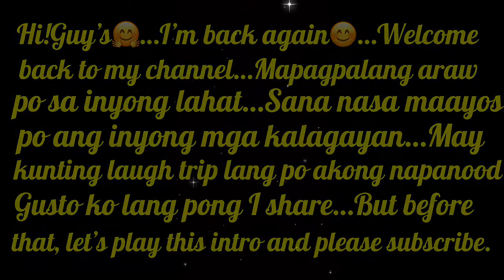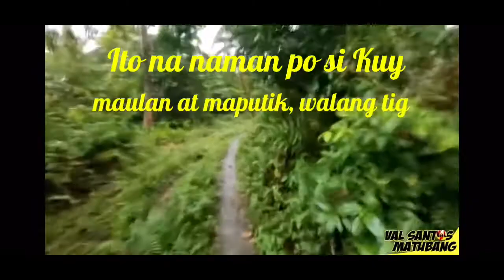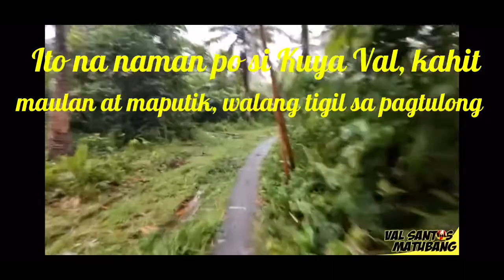LAUGH TRIP SI TATAY ROGELIO 😂😂/VAL SANTOS MATUBANG…